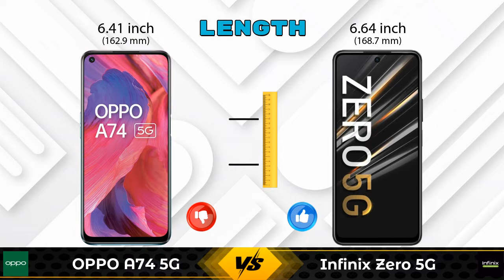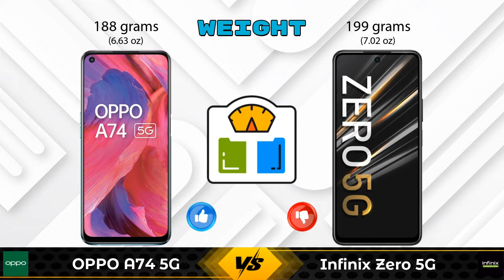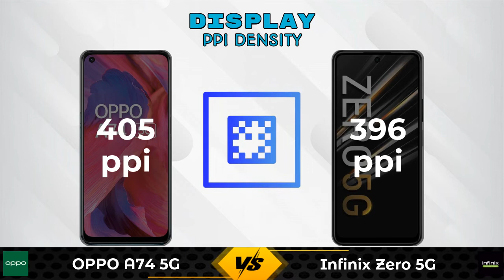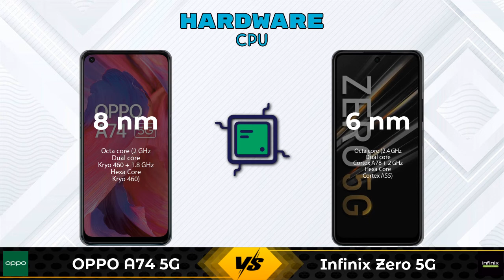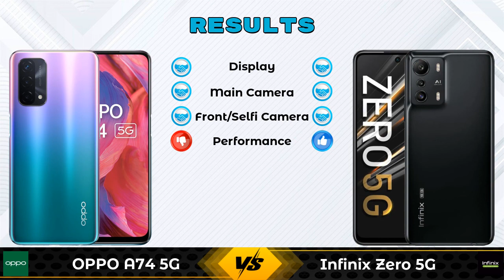OPPO A74 5G Vs Infinix Zero 5G - Full Comparison [Full Specifications]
In this Video we are Comparing OPPO A74 5G Vs Infinix Zero 5G with [Full Specifications].

Variant Details:
6 GB / 128 GB - 17990

Variant Details:
8 GB / 128 GB - 19999

OPPO A74 5G Vs Infinix Zero 5G full specifications
Infinix Zero 5G Vs OPPO A74 5G full specifications
OPPO A74 5G Vs Infinix Zero 5G comparison
Infinix Zero 5G Vs OPPO A74 5G comparison